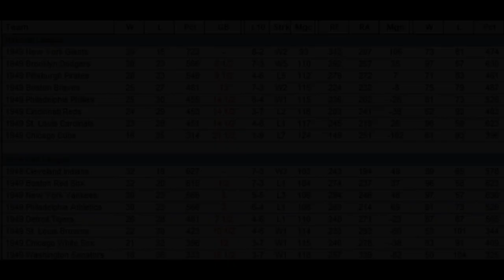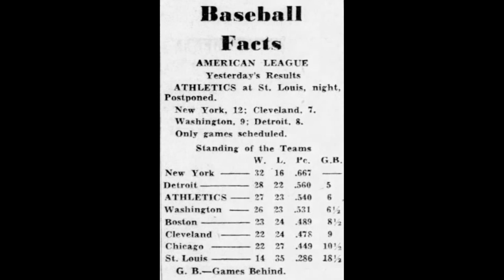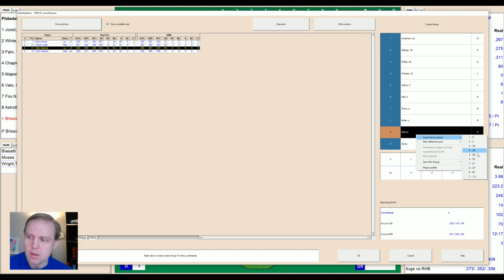The Greatest Infield Of All Time?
Did the 1949 Athletics have the greatest infield of all time?  They produced the most defensive double plays, after all.  I'm not sure about the answer to that question - but I know they'll play hard today in St. Louis against the Browns!  Come find out what happens in the next chapter of my 1949 Major League Baseball replay with Diamond Mind Baseball.

0:00 Top of 1st Inning
3:52 Bottom of 1st Inning
4:39 Top of 2nd Inning
5:53 Bottom of 2nd Inning
7:00 Top of 3rd Inning
8:50 Bottom of 3rd Inning
9:53 Top of 4th Inning
11:40 Bottom of 4th Inning
13:03 Top of 5th Inning
14:04 Bottom of 5th Inning
14:38 Top of 6th Inning
16:21 Bottom of 6th Inning
17:37 Top of 7th Inning
18:40 Bottom of 7th Inning
19:22 Top of 8th Inning
22:12 Bottom of 8th Inning
23:06 9th Inning to End